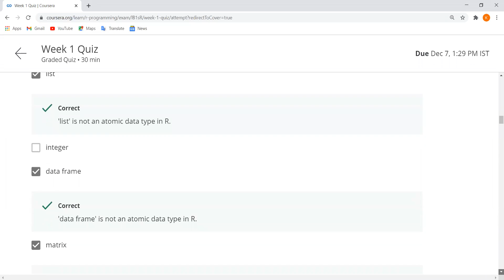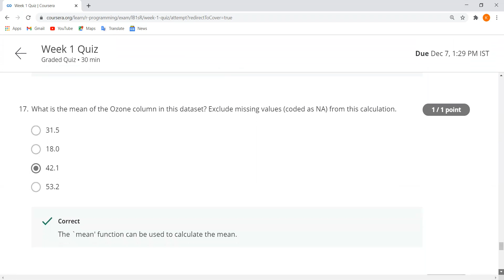R Programming - Week 1 Quiz Answer - Coursera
In this course you will learn how to program in R and how to use R for effective data analysis. You will learn how to install and configure software necessary for a statistical programming environment and describe generic programming language concepts as they are implemented in a high-level statistical language. The course covers practical issues in statistical computing which includes programming in R, reading data into R, accessing R packages, writing R functions, debugging, profiling R code, and organizing and commenting R code. Topics in statistical data analysis will provide working examples.